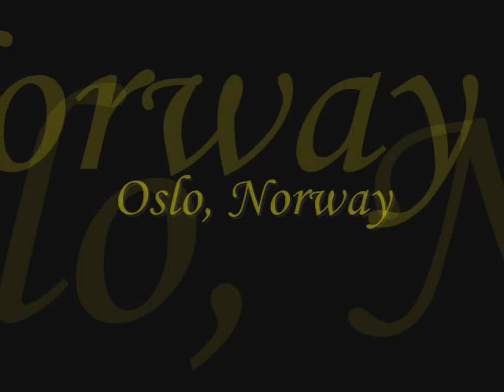Capitals of Scandinavia.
This is a presentation of photos taken by me when I visited these places in the spring and summer of 2007. The capitals in Scandinavia are: Copenhagen, Oslo and Stockholm.